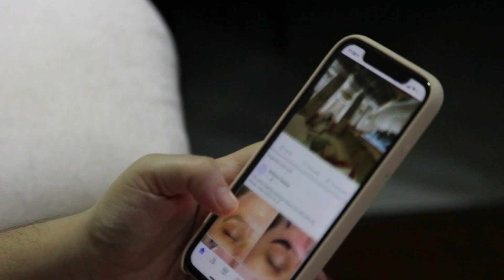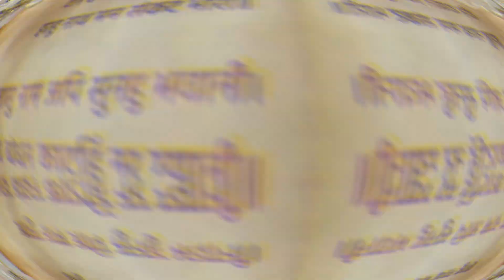Shahrukh Khan Meet Govinda In Hospital In Helpless Condition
/ sakurahertz

 / sakurahertz

 / sakurahertz